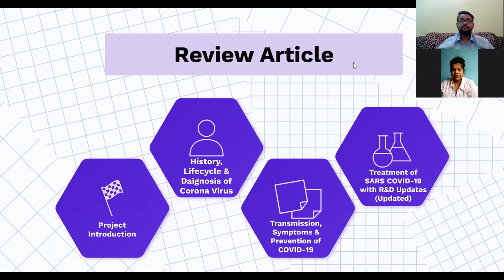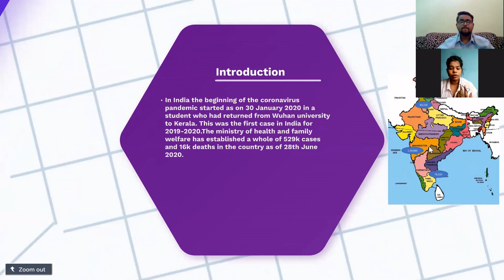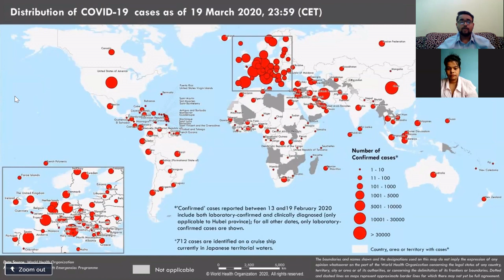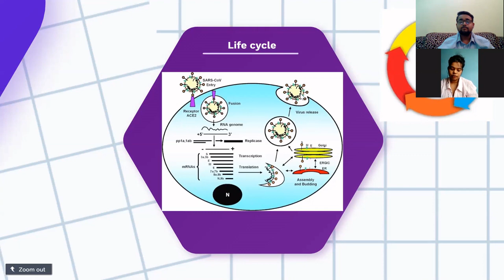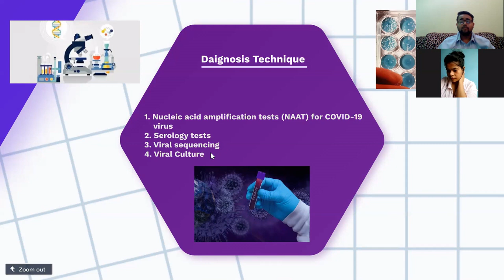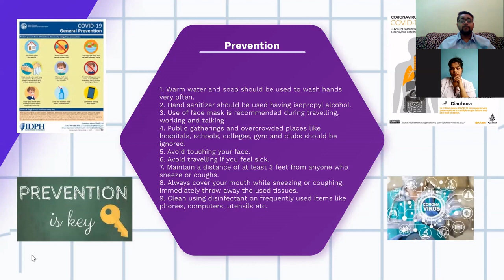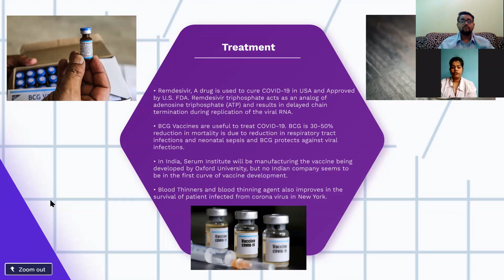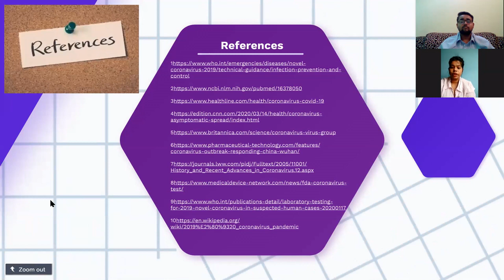Novel Coronavirus: A Global Catastrophe and Boutade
Authors: Rajput Mansi, Sharma Rajesh

Abstract: Corona viruses are the pathogens found in animal and humans. They are RNA viruses with enveloped positive sense, which are attributed by the club-like spikes projecting form their surface having an exceptionally large RNA genome and a distinctive replication strategy. Many features like biology, pathogenesis and disease of the virus that is exhibited so tremendously in the world wide SAR’s epidemic are being recognizable and amicable to the core of researchers and analyst who have worked with this captivating and enthralling class of virus. The understanding of the revamption of the virus to new environment, trans species infection and exposure of new disease have been made easy by the evolution in biology of corona viruses. In Wuhan, a city in the Hubei province of china, agglomeration of pneumonia cases were reported and novel corona virus was recognized for the effectuation, at the end of 2019. The virus proliferated briskly, resulting in an epidemic throughout the china as well as in other countries. WHO assigned the disease COVID-19, in Feb. 2020, which means coronavirus disease. And the virus causing COVID-19 is ordained as ACUTE RESPIRATORY SYNDROME CORONAVIRUS-2 (SARS-COV-2). The disease escalated from china to 26 other countries, as of Feb 18 2020. Replication of phylogenetic material takes place on zoonotic origin that is why person-to-person transmission is responsible for alacritous spread of this virus. Although the primary gap due to the lack of fundamental data concerning the transmissibility between humans plus the level of exposure to a confirmed case at which dissemination is more likely to occur and the transmissibility between humans remains. In India the beginning of the coronavirus started as on 30 Jan. 2020 in a student who had returned from biology, pathogenesisWuhan university to Kerala. This was the first case in India for 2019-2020.The ministry of health and family welfare has established a whole of 428 cases and 9 deaths in the country as of 23rd Mar. 2020.